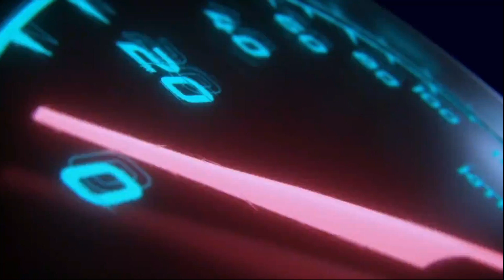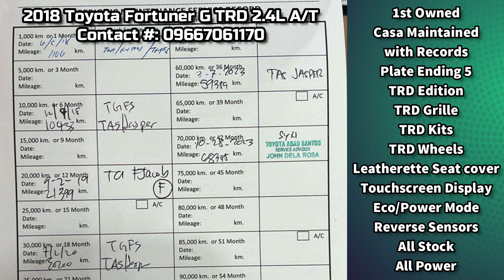2nd-Hand Cars in Manila, Philippines For Sale Today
Second Hand Quality Used Cars in Philippines | List of Pre-owned Car

👉 For more details of pre-owned cars listing above, Visit here:

2018 Toyota Innova V 2.8L Diesel Automatic Top of the line!
2.8-liter Diesel Engine
Automatic Transmission
57,000km Mileage

2021 Ford Territory Titanium 1.5L Automatic Gasoline
1.5-liter Gasoline Engine
Automatic Transmission
41,000km Mileage

2018 Mercedes Benz GLA 180 Urban 1.6L Gasoline Automatic
1.6-liter Turbocharged Gasoline
Automatic Transmission
8,000km Mileage

2018 Toyota Fortuner TRD Edition 4x2 Automatic Diesel
2.4-liter Diesel Engine
Automatic transmission
72,000km Mileage

2018 Ford Ranger FX4 2.2 4x2 Automatic Diesel
2.2-liter Diesel Engine
Automatic Transmission
67,000km Mileage

2021 Toyota Rush G 1.5L Automatic Gas
1.5-liter Gasoline Engine
Automatic Transmission
39,000km Mileage